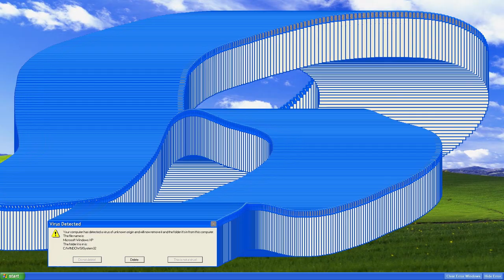AYY-MEN ANSWERS YOUR QUESTIONS | AYY-MEN SPECIAL #2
We got you guys to send in some of your burning questions to the guys for a Q&A special! We hope these answers were helpful to some extent and that it brought some laughter! We've got one more special episode coming next week so don't miss that!